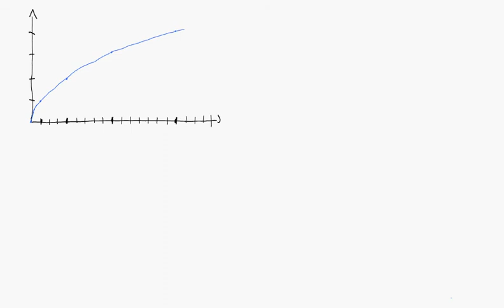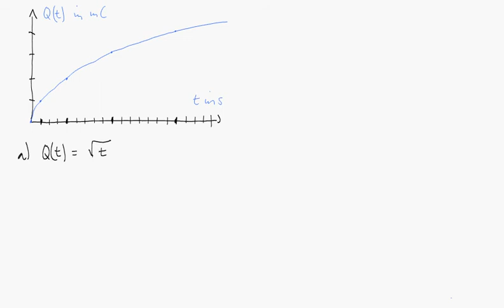Lösungsidee und typische Fehler für Aufgabe 1 (Ladung und Strom) der GET-Prüfung vom 18.07.2020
In diesem Video wird der grobe Lösungsweg von Aufgabe 1 (Ladung und Strom) der Prüfungsklausur "Grundlagen der Elektrotechnik" vom 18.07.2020 vorgestellt. Außerdem wird kurz auf die typischen Fehler eingegangen.